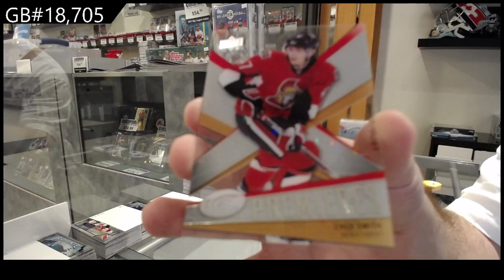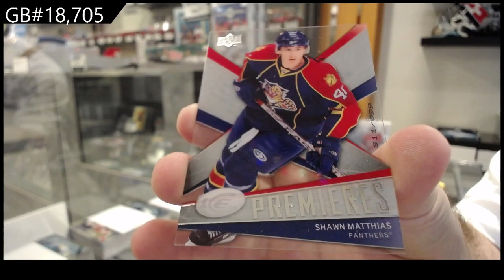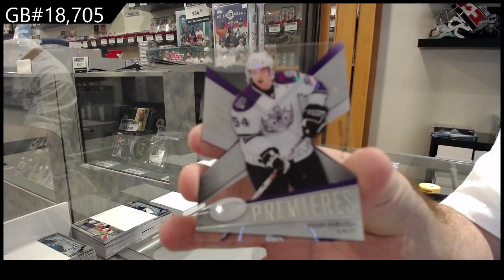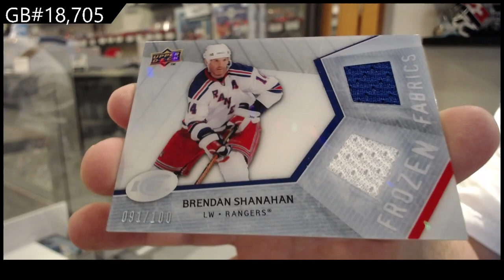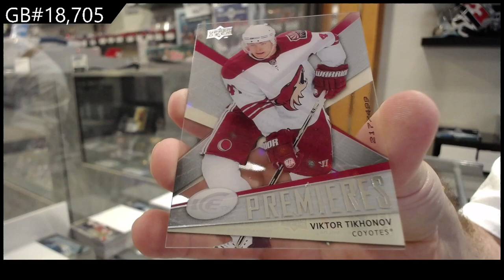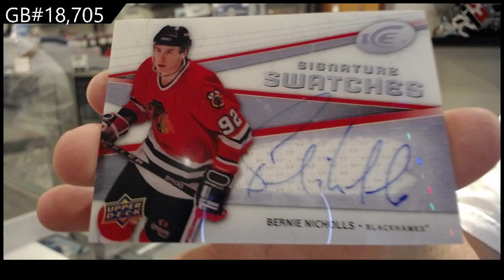08-09 Upper Deck Ice Hockey 2 Box Break - C&C GB #18,705